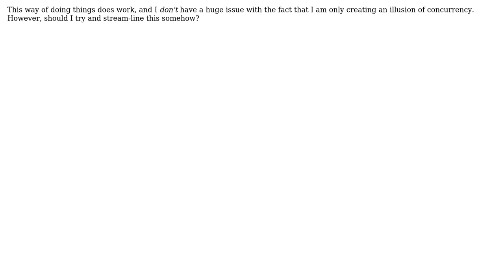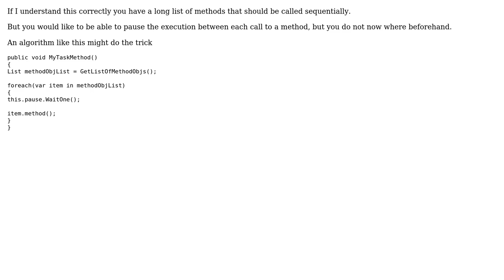Software Engineering: Possible DRY with Pausing Mechanism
With thanks & praise to God, and with thanks to the many people who have made this project possible! You are responsible for your own actions.